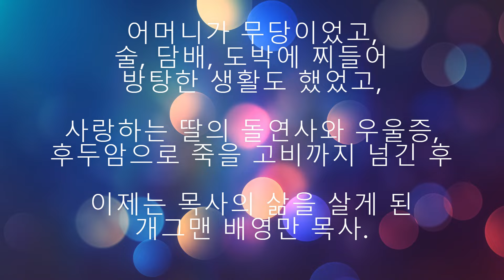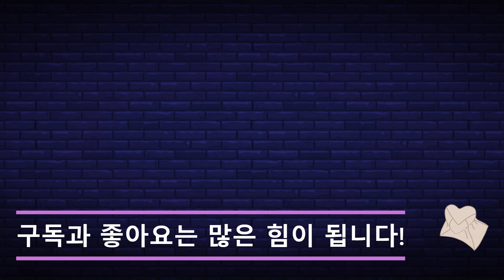개그맨 배영만 '목사'되다!!(2024년 6월 목사안수)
개그맨 배영만이 2024년 6월 목사가 됐습니다.
영상은 전도사 시절 간증한 모습입니다.
영상에 소제목을 달았으니 참고하세요^^
part1. 11명의 자식을 낳은 '무당'이었던 어머니
part2. 기적적으로 살아난 나(1. 태어날 때 2. 후두암)
part3. 어머니의 유언